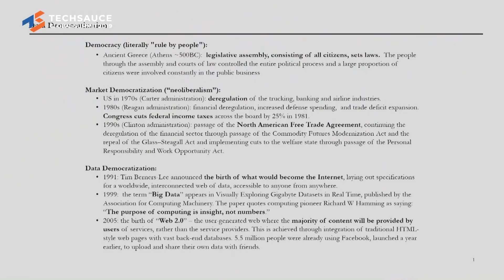Is Southeast Asia Ready for Data Democratization? | Gita Wirjawan at Techsauce 2019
Recorded in Bangkok on 19 June 2019 at the Techsauce Global Summit 2019

Though many have called on governments and organizations to provide more access to data for the average citizen, challenges abound in many forms. With data stored in numerous different formats and locations, how will the liberation of data be implemented? Moreover, who decides which data to release, and how?

Video courtesy of Techsauce.